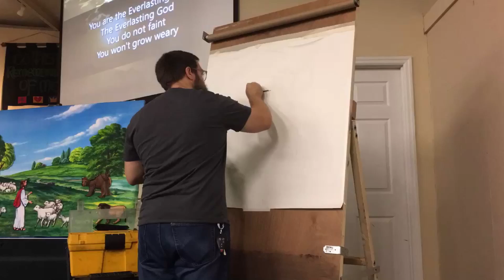"The Good Shepherd" time lapse drawing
44 weeks of drawing 44 Bible stories during Sunday's gathering of believers at 417 Connell Rd., Valdosta, GA. All drawings are charcoal on paper approximately 36 X 48 inches with a time constraint of 45 minutes.